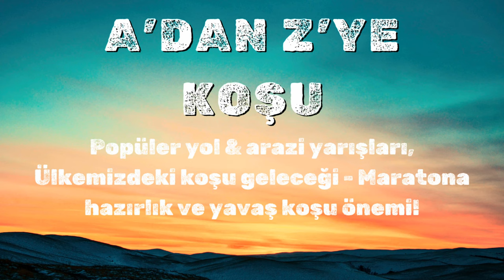Popüler Yol Ve Arazi Yarışlari, Türkiye'in Koşu Geleceği, Maraton Hazırlığı.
Popüler Yol ve Arazi Yarışları - Ülkemizdeki Koşu Geleceği - Maratona Hazırlık ve Yavaş koşunun Önemi ile karşınızdayız,

Kerem YILDIZ & Can AYAZ ile yeni bölüm,